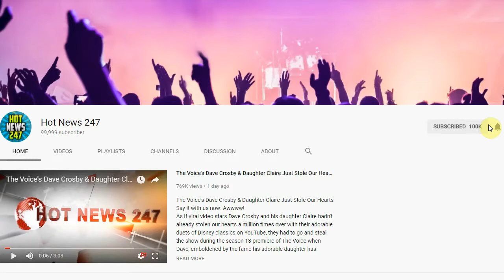Mother Looks Into 2-Yr-Old’s Eyes, Knows Something is Very Wrong. DRs Confirm Worst...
Ben Underwood was born the happiest of babies, according to his mother, Anquanetta Gordon. But as her baby grew into toddlerhood, Gordon noticed something troubling about her son’s left eye.